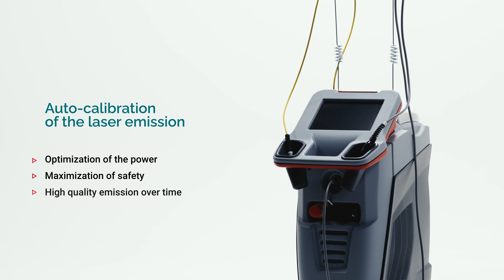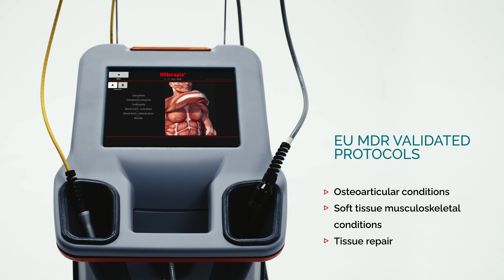HIRO laser device - Technical presentation